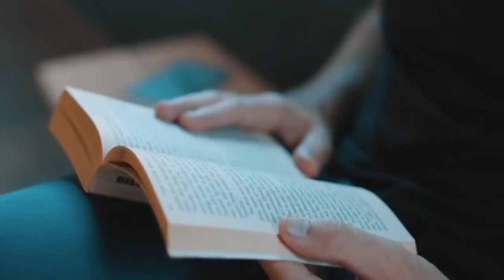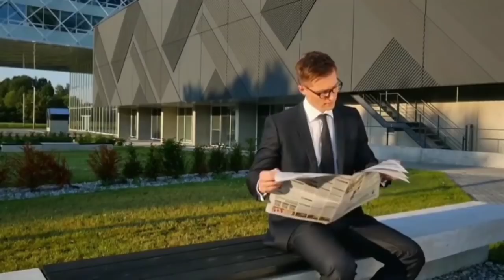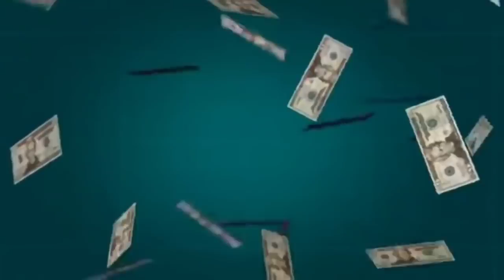Life changing motivational quotes | Assamese heart touching motivational quotes | Positive quotes